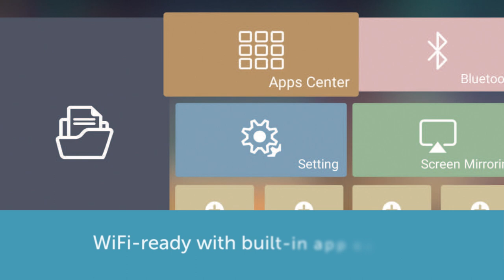AtmosKIT HD Halloween Product Trailer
Create your Halloween masterpiece – it has never been easier!

AtmosFX has teamed-up with ViewSonic® to create our most advanced projector kit yet – the AtmosKIT HD! This dynamic all-in-one decorating package from AtmosFX features a premium ViewSonic M2e projector with improved brightness, 2 way automatic keystoning, and high-end Harman Kardon speakers. You’ll also receive the decorations and projection material you need to create your own stunning decoration displays in minutes.